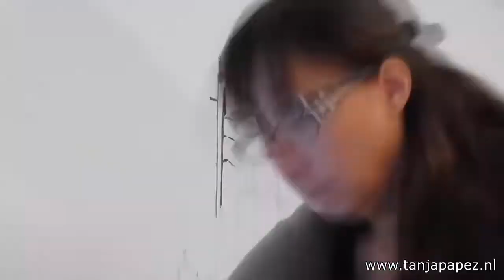Muurschildering De Dom , Utrecht - Tanja Papez Muurschilderingen